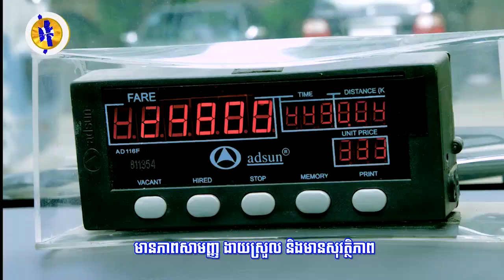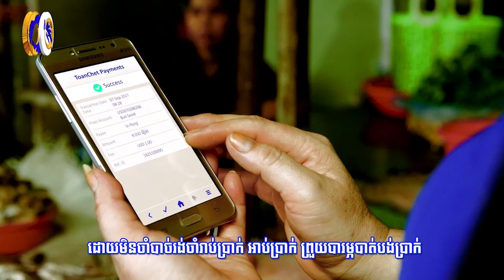ខុទ្ទកាល័យសម្តេចតេជោ ហ៊ុន សែន ប្រកាសបដិសេធសេចក្តីណែនាំក្លែងក្លាយមួយ ...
ខុទ្ទកាល័យសម្តេចតេជោ ហ៊ុន សែន ប្រកាសបដិសេធសេចក្តីណែនាំក្លែងក្លាយមួយ ដែលកំណត់ឱ្យក្រសួង៥ បញ្ជូនឯកសារត្រង់ទៅនាយករដ្ឋមន្រ្តី
* រាយការណ៍ព័ត៌មានដោយកញ្ញា ឆេង សូរិយា, ទូរទស្សន៍ Fresh News